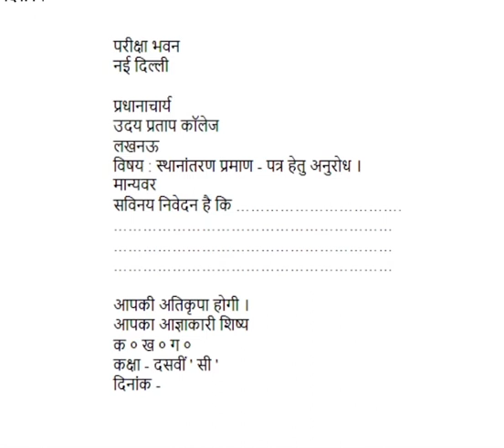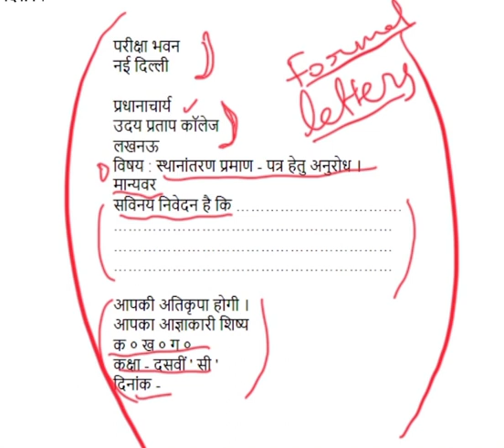सभीपरीक्षाओं के लिए पत्र फ़ोर्मल लेटर का एक ही फ़ॉर्मैट।Hd